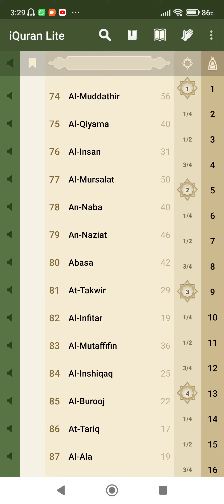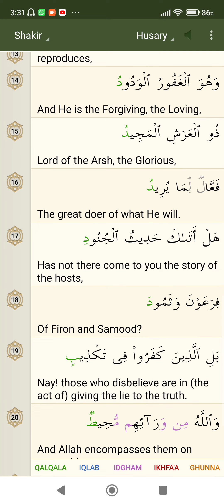Quran English Translation Chapter 85 "Al-Burooj"